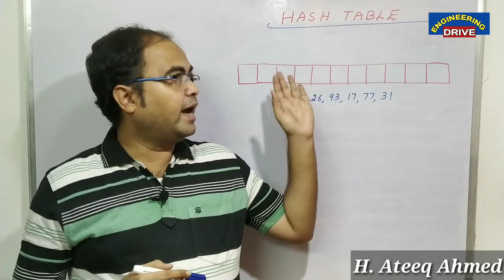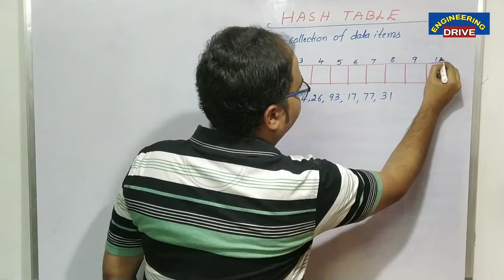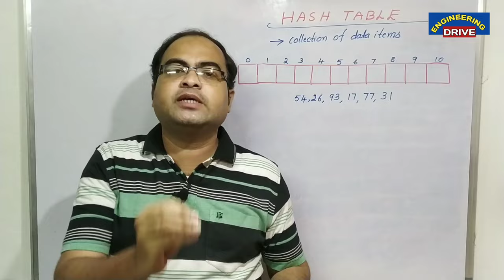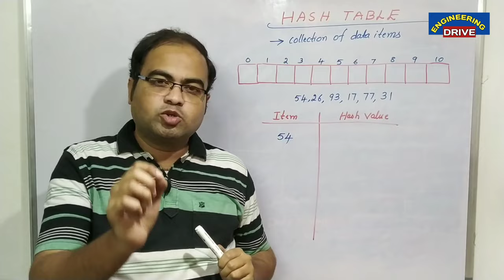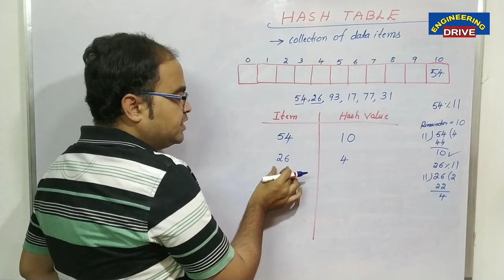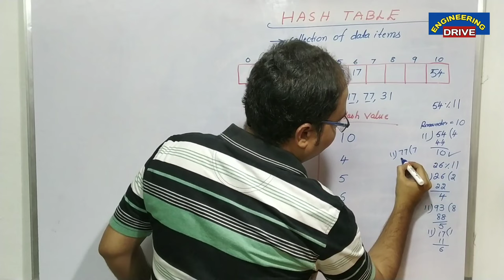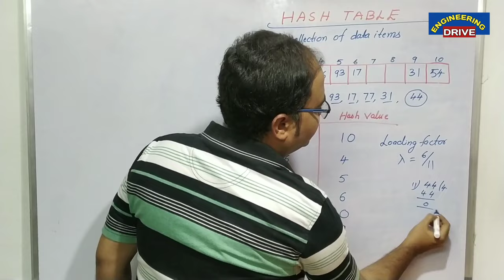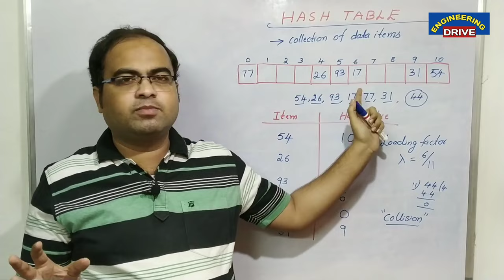DATA STRUCTURES | Part-24 | Hash Table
In this video, the following topic is covered.

Website to Download My Subject Materials.